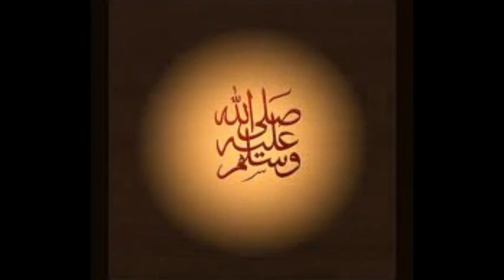Yaa Rasool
Naat & pictures of haramain